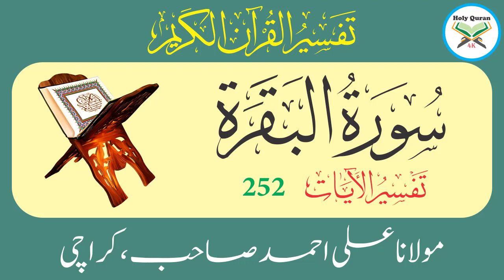Surah Baqarah Verse 252 | Urdu Translation And Tafseer By Maulana Ali Ahmed Karachi | Holy Quran 4K